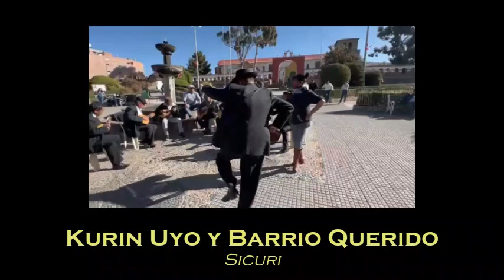5. Kurin uyo y barrio querido (Sicuri) - Estudiantina Chucuito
Discografía de la Estudiantina Chucuito, Agrupación musical de Puno de 43 años de trayectoria.
Presentamos una selección de canciones de sus discos long play en formato digital con el valioso aporte de material de videos, fotografías y pintura de reconocidos artistas puneños.
Se creó en Chucuito el 2 junio de 1979, con la dirección musical del profesor señor Armando Hinojoza Pinazo, el primer presidente fué el señor Mario Núñez Beltrán en cuya gestión la estudiantina Chucuito ganó el concurso de estudiantinas de Puno los años 1980 y 1982.
En el año 1983 siendo presidente el Dr. Felix Pinazo Ponce, la estudiantina Chucuito realizó la grabación de los discos long play:
1. CHUCUITO LINDO (Industrias Musicales FTA) Lima, febrero 1983
2. FIESTA ROSARINA (Industrias Musicales El Virrey) Lima, agosto 1983.
MÚSICOS:
Mandolinas: Armando Hinojoza Pinazo (director musical), José Antonio Zevallos Gómez, Felipe Condori Quispe, Valeriano Apaza Condori.
Guitarras: Félix Pinazo Ponce, Oscar Pinazo Medina, Ángel Hinojosa Guevara, Ludwing Castillo Núñez, Luis Alberto Céspedes Arce, Rolmer Pinazo Medina.
Violín: Jaime Montaño Hidalgo.
Charangos: Luis Núñez Geldres, Armando Zea Arismendi.
Guitarrón: Fredy Hinojosa Guevara.
Acordeones: Oscar Bueno Ramírez, Percy Bueno Ramírez, Antonio Pinazo Ponce (concertina).
Vocalistas: Elda Molina de Pinazo, Blanca Bravo de Coasaca, Fidel Huisa Mamani, Elvin Rocha Oroz.
Músicos y vocalistas colaboradores (Discos Chucuito Lindo y Fiesta Rosarina).
Violines: Julián Palacios Ortega, Virgilio Palacios Ortega, Percy Dávila Gómez.
Guitarrón: Oscar Ochoa Carrión.
Vocalistas: Julia Apaza Ordoñez, Isabel Apaza Ordoñez.
Coordinador: Luis Meneses Díaz.
AGRADECIMIENTO:
Al señor Oscar Pinazo Medina presidente actual de la Estudiantina Chucuito.
A los artistas y colaboradores:  Alcides Catacora Pinazo, Ernesto Aliaga Montesinos, Aurelio Medina Pacheco, Lucas Pinazo, Giorgio Pinazo.  Al Grupo Yachac illa, Magda Pinazo Bustamante.
Edición del video:  Sabrina Pinazo Cabañas, Rolmer Pinazo Medina.